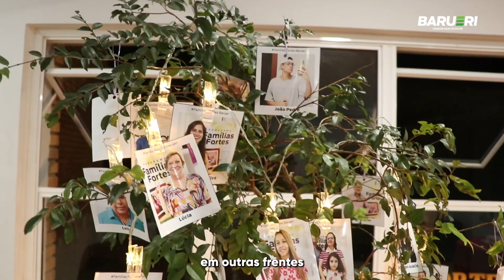Dia Internacional da Família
💖🏡✨ Hoje é o Dia Internacional da Família e nós, da Prefeitura de Barueri, estamos aqui para celebrar esse laço tão especial que nos une! Sabia que Barueri tem o Selo Municipal amigo da família? Isso porque nossa cidade é dedicada a fortalecer o núcleo familiar, influenciando diretamente o bem-estar de nossos cidadãos, desde os pequeninos até os mais experientes. Através da Secretaria da Família, promovemos programas como o Famílias Fortes, que apoiam os pais na jornada da parentalidade, e oferecemos suporte psicossocial e tratamento para dependentes químicos, tudo visando o fortalecimento e o cuidado com as estruturas familiares.

Na Coordenadoria da Juventude, impulsionamos nossos jovens para um futuro promissor, incentivando escolhas saudáveis e oferecendo oportunidades de crescimento. E não podemos esquecer do nosso amado Parque da Maturidade, onde nossos idosos recebem todo o carinho e atenção que merecem, além de ser palco de diversos eventos familiares que nos enchem de alegria.

Hoje, desejamos a todas as famílias de Barueri prosperidade e que o amor só cresça a cada dia. Conte conosco, pois estamos aqui para apoiá-los em cada passo dessa jornada. Barueri é a cidade que acolhe, que cuida e que celebra o poder da família. 💖🏡✨